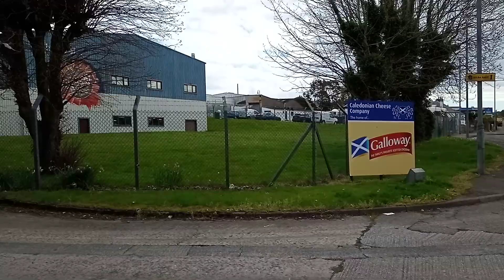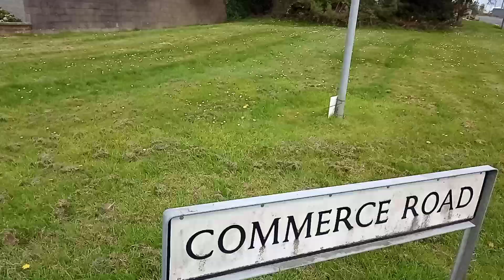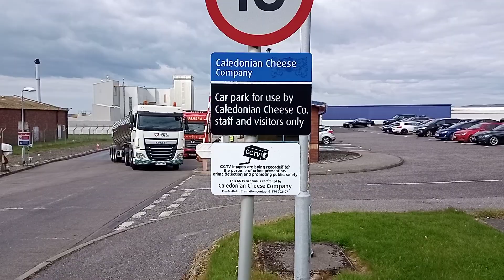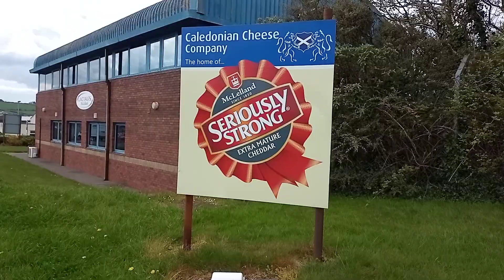What you Videoing. SERIOUSLY STRONG CHEDDAR. STRANRAER. Audit